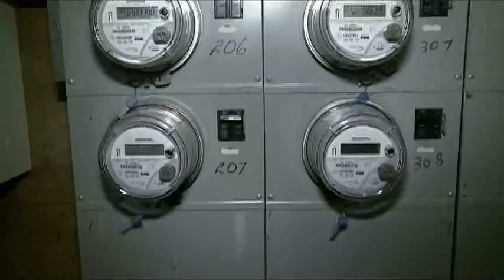BT Vancouver: Massive BC Hydro Rate Hike Proposed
The money problems continue at BC Hydro. That has the Crown Corporation pondering a massive rate increase.